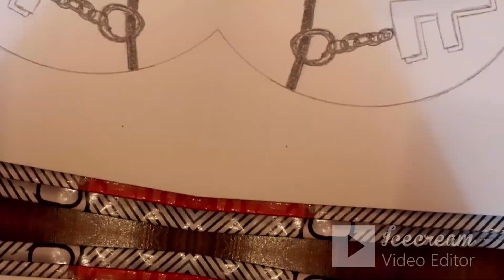Draw This For Your Friend On This Friendship Day |BFF Drawings Easy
As You Know that friendship day is coming soon. Draw This For Your Friend On This Friendship Day!!!
In this video, You will learn about BFF Drawings Easy.